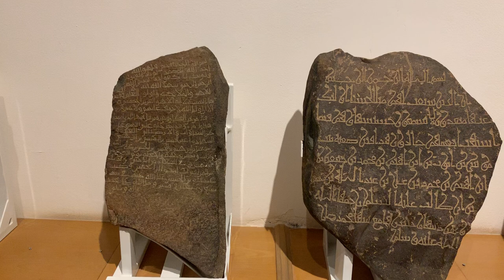Hanging the Quran on the walls